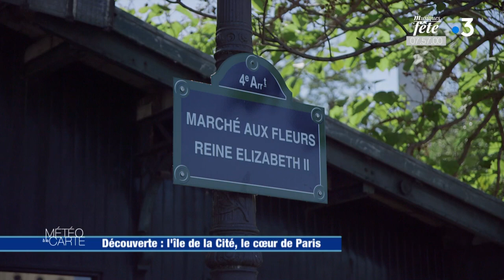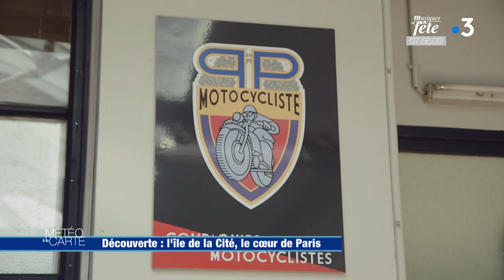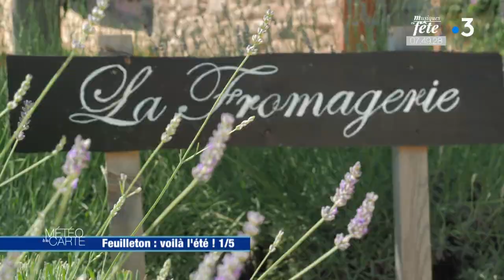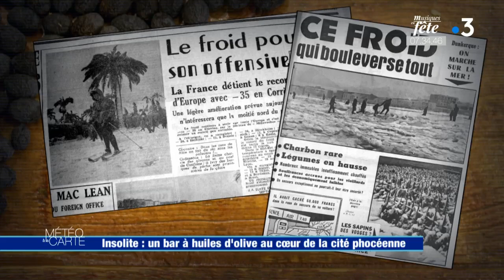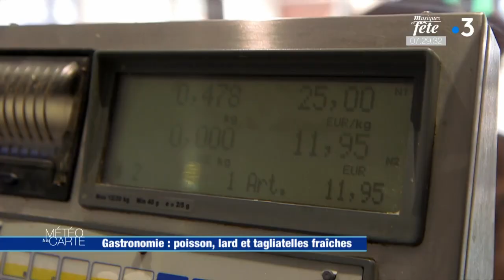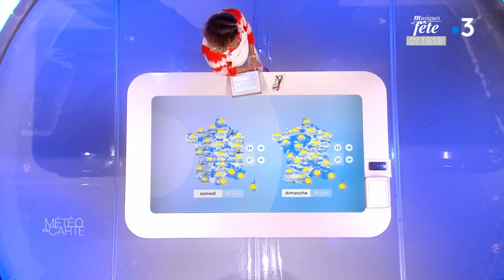Émission du lundi 20 juin 2022 - Météo à la carte